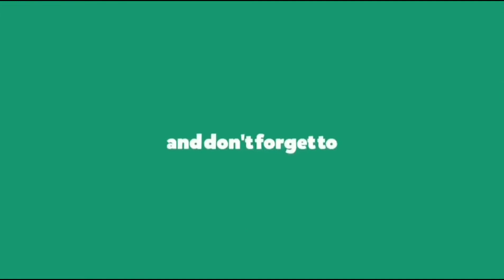Call of Duty Black Ops Cold War: Team Deathmatch Gameplay (No Commentary)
Call of Duty Black Ops Cold War Team Deathmatch Multiplayer Gameplay No Commentary.